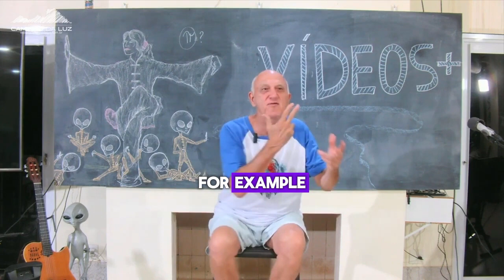Spirits Helping Us: From UFO Vigils to Astral Reunions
Astrophysicist and spiritual teacher Laércio Fonseca talks about a  fascinating exploration of the spiritual and extraterrestrial realms. From conducting UFO vigils to unexpected astral birthday celebrations, these stories reveal the enduring connections we share with loved ones that passed away and extraterrestrial beings.

Laercio Fonseca graduated in Physics from the University of Campinas(Unicamp), Brazil, in 1980. His areas of interest and study were Astrophysics and Cosmology.

For over 40 years, he has been developing inner training through martial arts, Eastern philosophies, and spirituality at the Caminho Da Luz Center, in Limeira, state of São Paulo, Brazil, which is affiliated with the Wu San Dji Tao Association.

Furthermore, Mr. Laércio strives to establish a strong and consistent bridge between science and religion with his work. As a result, he authored the book "Quantum Physics and Spirituality," which aims to validate the existence of the spirit and various psychic, spiritual, and ufological phenomena.

This is an excerpt from a video posted in his channel @EspacoCaminhodaLuzz